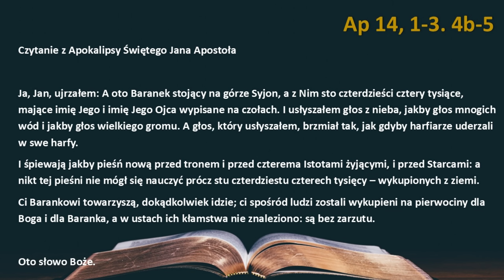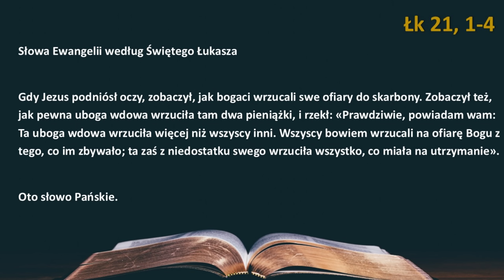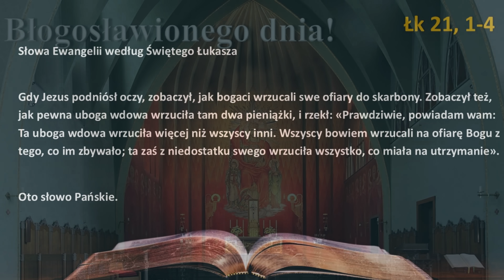Słowo Boże na dziś 25.11.2024r. - wspomnienie św. Katarzyny Aleksandryjskiej, dziewicy i męczennicy